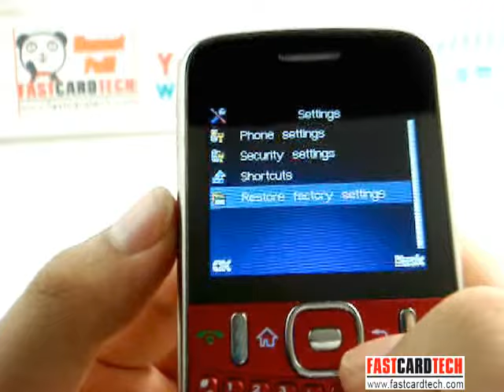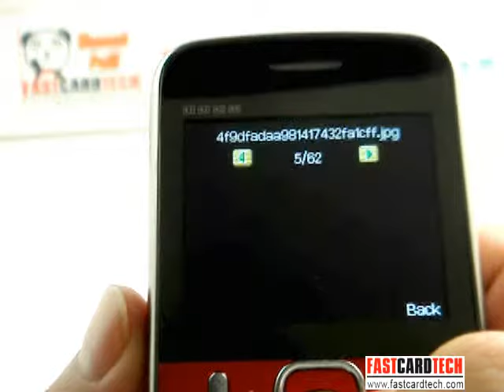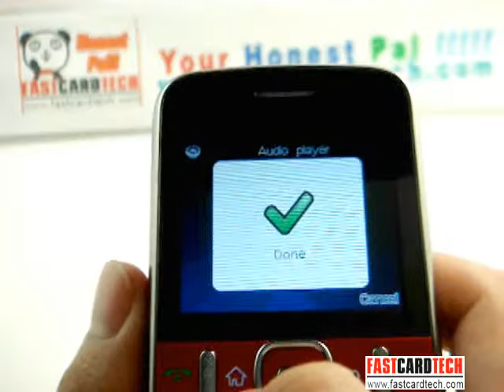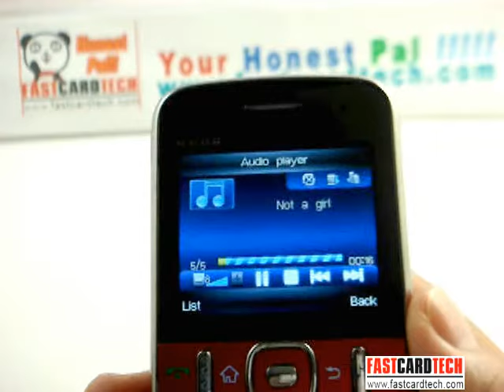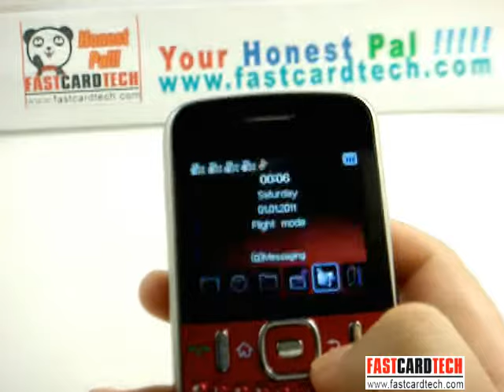Cranberries L1 Four sim mobile phone! I am not worry for too much girl friends now!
Please click get more information for this video

Hot Spots
2.2 inch  QVGA 320*240 screen
Four sim cards four standby
Dual cameras with flash lamp
Quad band GSM:850/900/1800/1900 MHZ
QWERTY full keyboard input
Mobile TV free
G-sensor
JAVA 2.0
E-book reader
Bluetooth 2.0
MP3/MP4 players
Speaker out of FM radio
Support dual micro SD cards
Language: English/Spanish/Portuguese/Italian/German/Turkish/Bulgarian/Greek/Romanian/Arabic/Bengali

Features
2.2 inch QVGA 320*240 screen
Supports four sim cards
Dual cameras 1.3Mega pixel camera for Picture capability,Fastcardtech.com test put out the  biggest size is 1280*1024
GPRS & WAP connectivity, MMS transmission
U disk support function to keep the information storage
Bluetooth ,Mobile TV,Image viewer,Video recorder,Video player,Audio player,Sound recorder,FM radio
Calendar,Task,Alarm,world clock
caller Ring Tone,caller picture
Telephone directories:500 of contacts,support incoming call with big head  sticker,group ring an Messages &Multimedia messaging
Schedule power on/off
Alarm clock: 5 groups,supports power-off clocks,can set from Monday to Sunday
Game:JAVA games
IMEI1:35580 32
IMEI2:35580 40
IMEI3:35850 57
IMEI4:35580 65

Network     GSM:850/900/1800/1900 MHz
Size      106.6*57.3*13.8mm
Weight     119g(1 phone+1 battery)
Battery     Lithium Battery 1500mAh
Colors      Black,White,Red
Standby Time：     About 230-280 Hours
Talking Time:    About 3-4Hours
Language： English/Spanish/Portuguese/Italian/German/Turkish/Bulgarian/Greek/Romanian/Arabic/Bengali
Standard Accessories：1 battery/1 charger/1 USB cable/1 earphone/1 manual